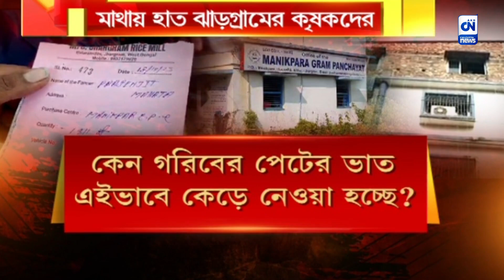ধান বিক্রি করে মিলছে না পর্যাপ্ত অর্থ, মাথায় হাত ঝাড়গ্রামের কৃষকদের | ক্যালকাটা নিউজ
ধান বিক্রি করে মিলছে না পর্যাপ্ত অর্থ, মাথায় হাত ঝাড়গ্রামের কৃষকদের

ধান বিক্রি করে মিলছে না সঠিক প্রাপ্য। কুইন্টাল প্রতি ৬ কিলো করে ধান  বাদ দিচ্ছে মিল কর্তৃপক্ষ। মাথায় হাত ঝাড়গ্রামের মানিকপাড়ার কৃষকদের। কীভাবে চলবে সংসার? তা যেন ভেবেই পাচ্ছেন না তারা।